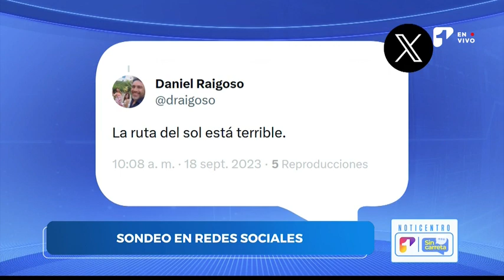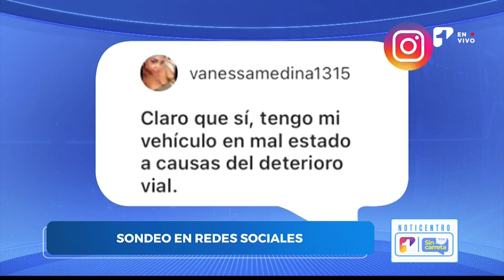Huecos en Bogotá: la trampa mortal en las calles | Canal 1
El deterioro de la malla vial se convirtió en una verdadera trampa mortal para los conductores de carros y motos en Colombia. Según la fundación SOS Motocultura, en Bogotá hay alrededor de 8.000 huecos, de los cuales calificaron 1.500 como “muy peligrosos”.